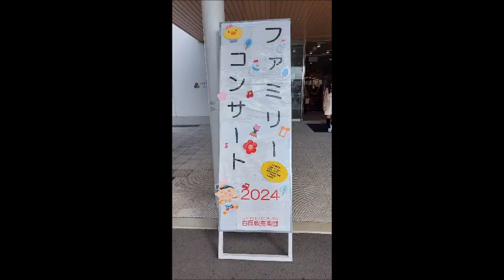2024 2 18 白岡市 白岡吹奏楽団 ファミリーコンサート2024 こもれびの森 1 となりのトトロ